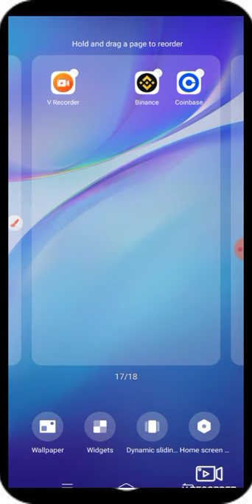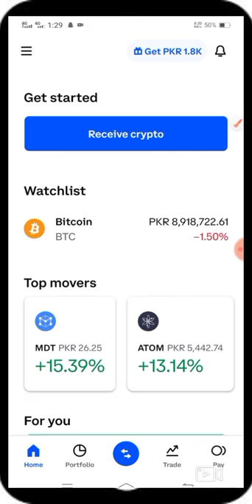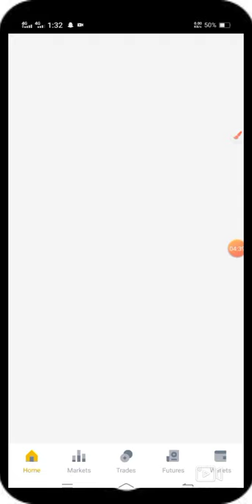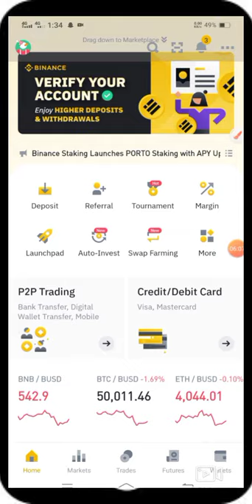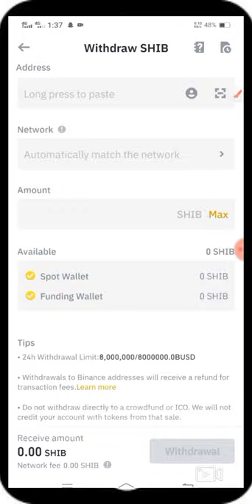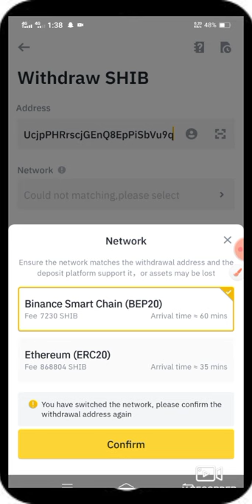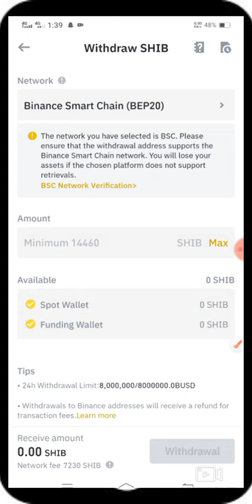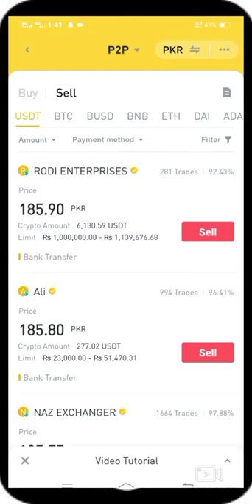how to get money 2 thousand online earning" in 2 minutes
how to get  money 2 thousand in 2 minutes|√ earn money in 2 setup

online earning"
"freelancing"
"free tutorials in hindi"
"free tutorials

"online earning sites without investment",

"online earning

"online earning in wold

"online money earning genuine sites"